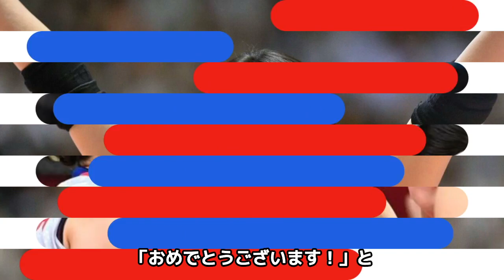古賀紗理那の隠し子の真相がヤバすぎる！美人バレー選手の知られざる男性遍歴...流出した男性との●●に一同驚愕！